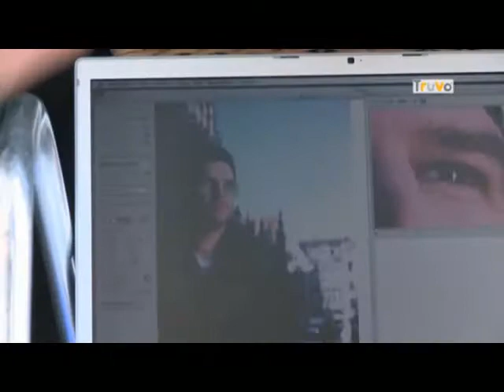TRUVO COVER SHOOT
Agency : Bananas - Client : Truvo - AD - Alain Kupchik AB Iris Weverbergh - Photographer : Marcel Veelo -  Make-Up : Frédérique Balencourt - Retouching : Patrick Videira.